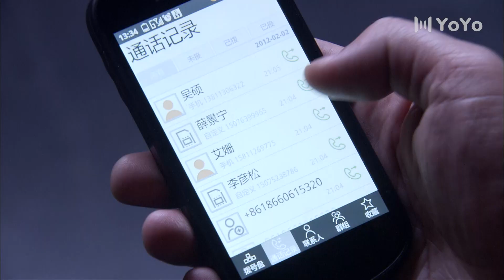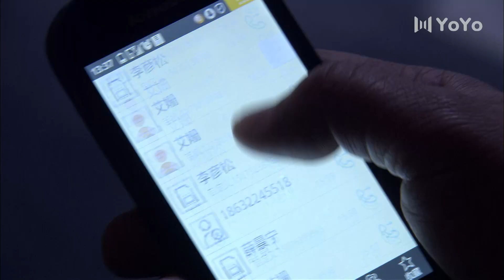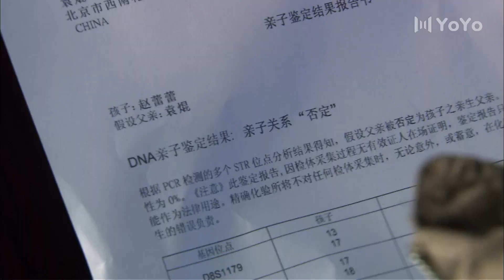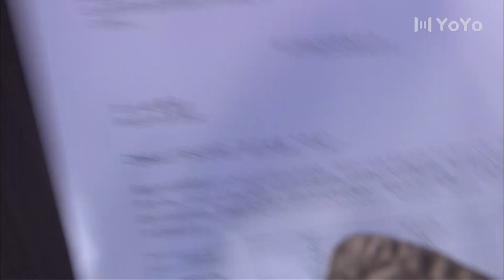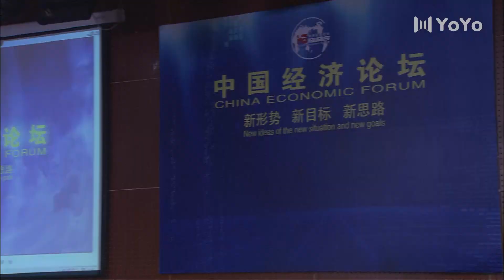谢谢你爱我30 | 海归人才罗晋创业困难重重，童蕾一路暖心陪伴，两人共度爱情难关（罗晋、童蕾）